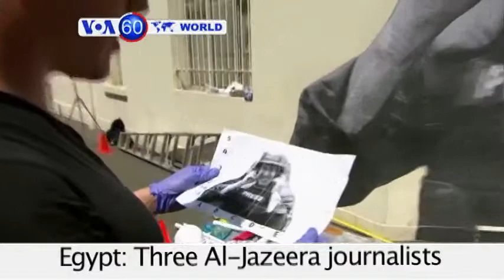VOA60 World 12 29 English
VOA60 World 12-29-14
Indonesia: Search area to widen for missing AirAsia jet which disappeared over the Java Sea Sunday with 162 people on board.

Greece: Lawmakers fail to elect new President, leaving country facing an early general elections in January.

Italy: Italian navy carried out dangerous airlift operations to rescue passengers from Greek ferry that caught fire Sunday.

Egypt: Three Al-Jazeera journalists mark one year since they were arrested on charges of supporting the banned Muslim Brotherhood.

Malaysia: At least ten people are dead and more than 160,000 displaced by worst flooding in three decades.